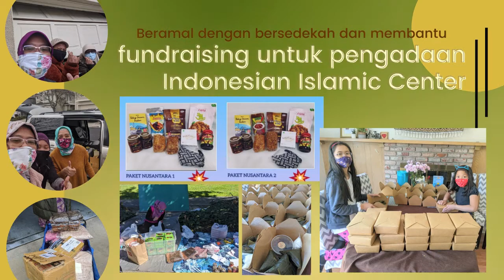IMC SFBA Eid 2021